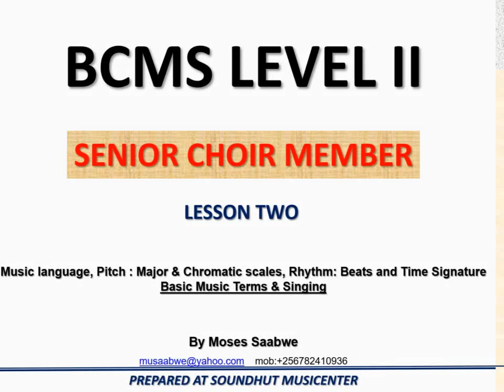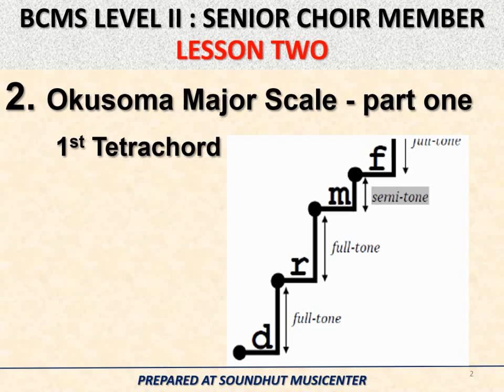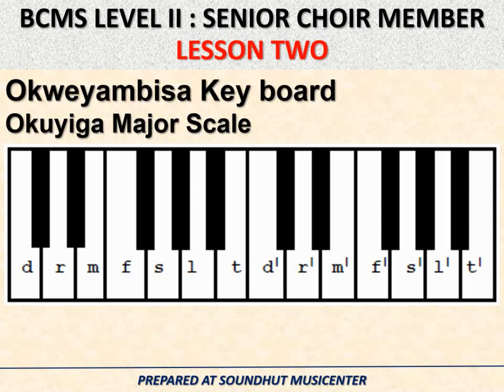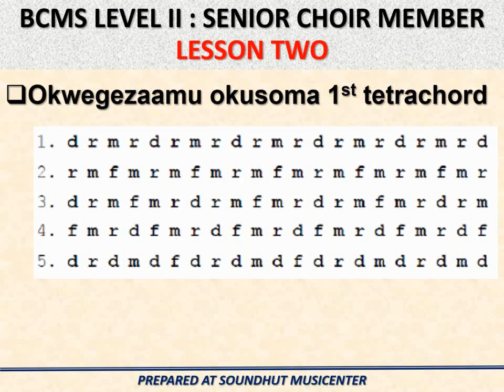Saabwe - Senior Choir Member Lesson 2 - Basic Church Music Skills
In this lesson you learn about the Major Scale part 1 - 1st Tetrachord d r m f